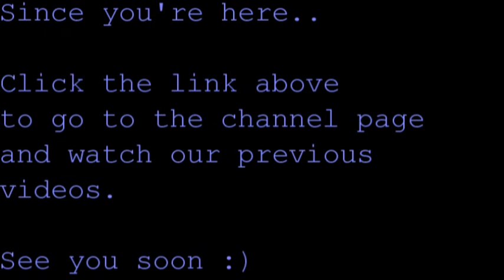JAIS Coming Soon!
Just letting you guys know we haven't forgotten about you :) Give us more time and we'll be back. We've got some cool stuff coming our way that we'd like to share with you. So hang tight, and we'll see you soon!

Josh